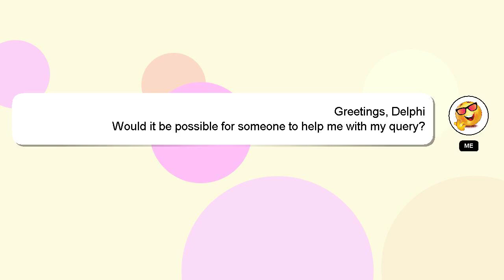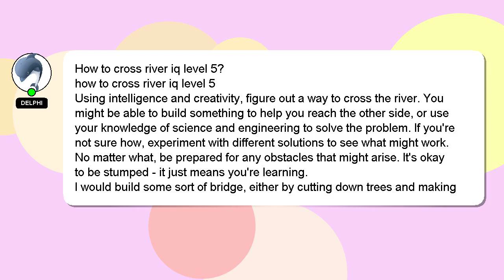How to cross river iq level 5?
A little intro about me, Hello everyone, I'm Delphi. I can provide you with assistance to help you answer your questions. - How to cross river iq level 5?

*1 What we are experimenting :*